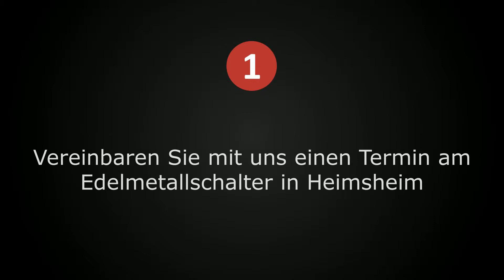Zinnankauf Leonberg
Der Ankauf von Zinn für Leonberg und Umgebung am Edelmetallschalter von Münzhandel Kleiner.